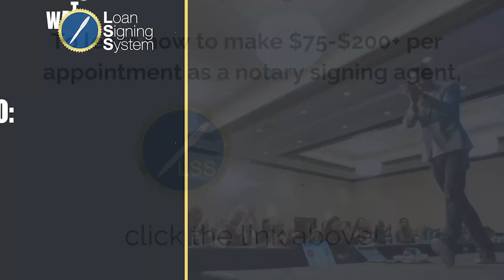He Made $150,000 in 2022 as a Notary Signing Agent & Signing Service Owner! (New Jersey)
To get the same course that changed Elias' life, click below!

Elias went from making $550 a week at his full-time job and not being able to support his family of five after his wife lost her job during the pandemic

To now making over $150,000 in 2022 as a notary signing agent and signing service owner!

Comment 🙌🏼 below if you are inspired by Elias' journey!

"Coming from where I came from, I would have never thought I would be at this point in my life.

If you get up and go do it, this business will literally change your life... Whoever is watching this.. you have potential." ~Elias

I couldn't be more proud of the business you have built, Elias!

Thank you for sharing your story with the Loan Signing System family and notary community!

If Elias can do it- so can you. Let's goooo!!!

Learn how to make $75 to $200 per hour long appointment working for yourself on your own schedule using the Loan Signing System Training Course. Become a loan signing agent and use your notary public commission to make extra money.

All of my courses come with a 30-day money back guarantee!

Whether you are a seasoned veteran or new to the industry, we have a course for you.

Watch my video reviews and testimonials.